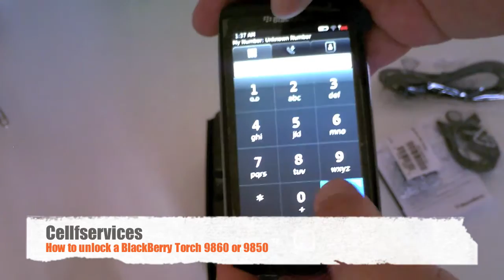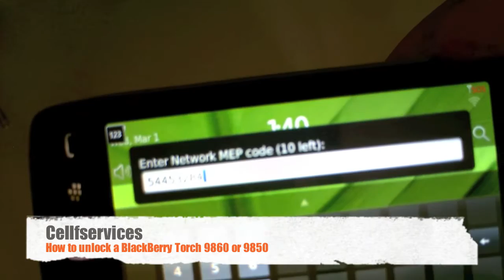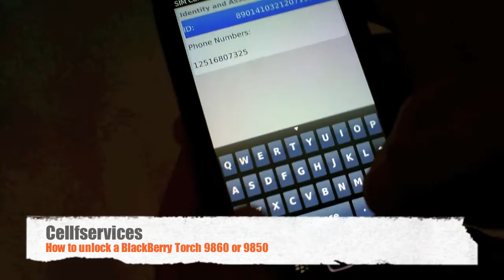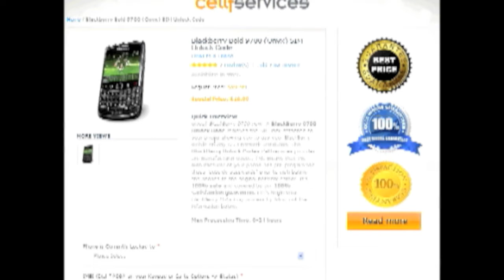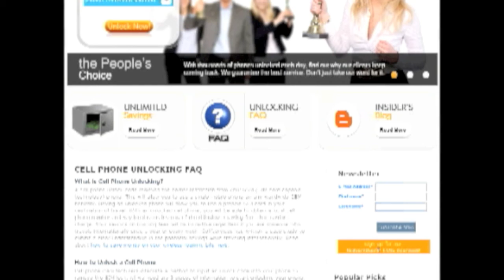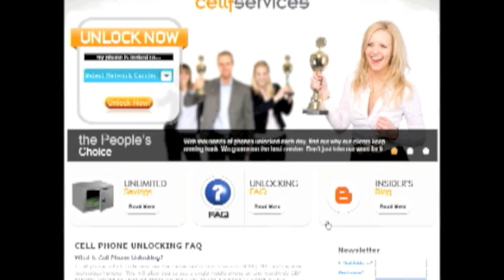How to Unlock BlackBerry Torch 9860/9850 - AT&T,T-mobile,Bell,Rogers,Telus,O2,Vodafone,Movistar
Unlock your BlackBerry Torch 9860 or Torch 9850 now! Cellfservices provides BlackBerry Torch 9860 and 9850 unlock codes which are quick, safe and accurate.